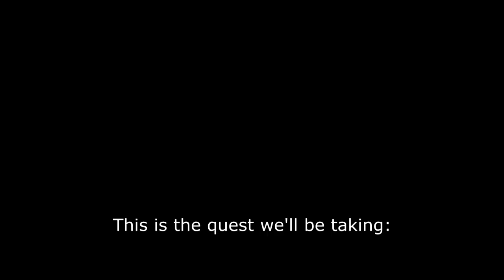[MHRise] Charge Blade vs 3★ Khezu (Beginner-ish Guide)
This one goes out to all those bloodborne speedrunners out there.

This is way late, but when am I ever on time.
To let you know how bad this is, I recorded this in May of this year (2021), and I just haven't had time to work on it. I wanted to do a voice over, but now I just want to get this out before Sunbreak comes out, at least. At least there's that lol.
I know I didn't use any silkbind moves, wanted to focus on the fundamentals, also I know I make some dumb mistakes here or there, I've been out of practice using Charge Blade since MHW's release, so, cut me some slack ;_;

Though I also recommend you find wherever the price is best for you.
is a good website for that :)

0:00 Equipment/Quest/Food
0:44 Quest Start!
3:47 Khezu Fight 1/3
7:54 Khezu Fight 2/3
12:57 Khezu Fight 3/3
15:39 Quest Cleared!